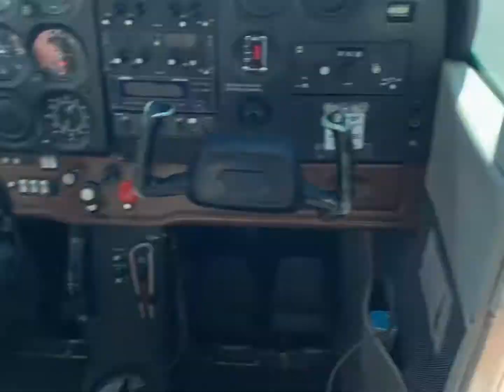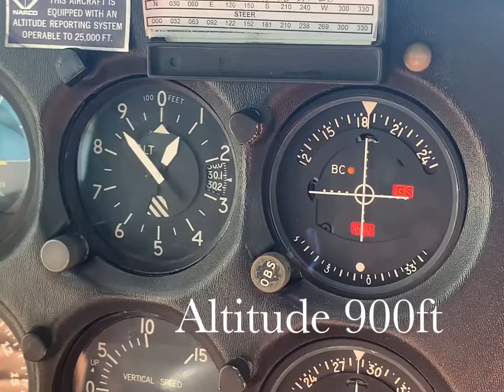I can’t believe we landed here!! Flying fun day PART1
Back in July, Garnett & I took advantage of the beautiful weather and went on an adventure, watch to find out more!